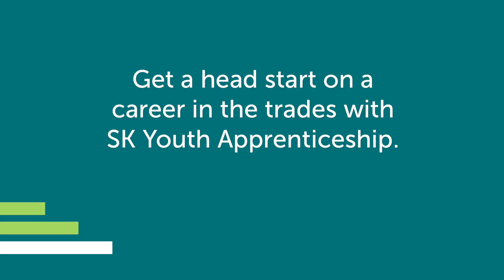Ricky - Journeyperson - Truck and Transport Mechanic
Get a head start on a career in the skilled trades with SK Youth Apprenticeship.

saskapprenticeship.ca/youth_apprentices